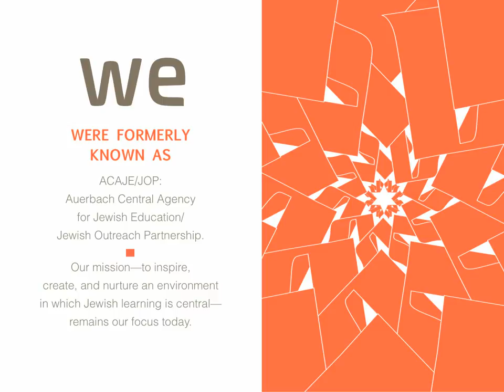Who are we?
Learn more information about what we do, our mission, and our history.